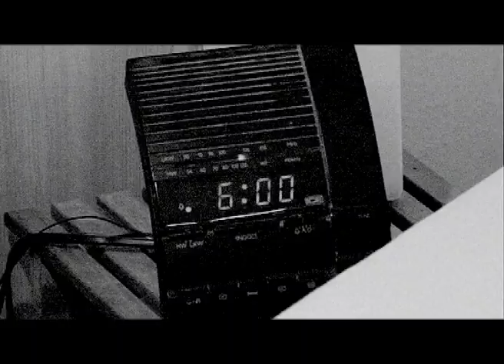FUPAC CONNECTION - HIGH TIDE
High Tide - Fupac Connection  - official music video

Zuschauervoting UTV Musicvideoaward: #6

Der Wunsch eines gespaltenen Geistes nach Abwechslung vom grauen Alltag zwischen Erinnerungen, Spieltrieb und Träumerei, bis die Grenzen verwischen und verloren gehen.

Aus dem ursprünglichen Plan, irgendwann einmal einen Auftritt der Band mitzufilmen entwickelte sich zu Beginn des Jahres die Idee, gleich ein richtiges Musikvideo zu machen. Aus den insgesamt 11 Tracks des Debütalbums standen zwei zur Auswahl und schließlich fiel die Entscheidung für „High Tide, da der Song für einen Erstling besser geeignet ist. Abgesehen vom privaten Footage der Bandmitglieder wurden alle Aufnahmen mit einer geliehenen Kamera an einem Tag mitunter im und vor dem Proberaum (eine wundervolle Location) der Band gedreht.
Mittels klassischer Stilmittel ist innerhalb von zwei Wochen Postproduktion ein temporeiches, vielschichtiges, leicht provokantes Video entstanden, dessen Produktion trotz minimalen Budgets einen riesigen Spaß gemacht hat.
An dieser Stelle noch mal ein herzliches Dankeschön an Set-Assistent Markus, dem „Assforeverything, und an Claudis Eltern für das großartige Catering!

Regie: Adrian Waschow
Kamera: Adrian Waschow
Schnitt: Adrian Waschow
Ton: Fupac Connection
Schauspieler: Fupac Connection (Uwe Minge, Claudia Krenz, Maria Minge, Peter Lange)
Filmdauer: 04 min 23 sek
Erstellungsdatum: März.2009
Rock. Metal, Indy